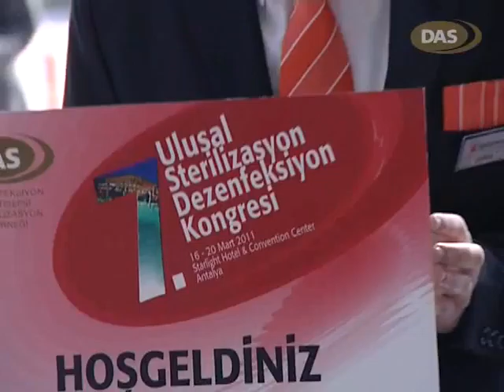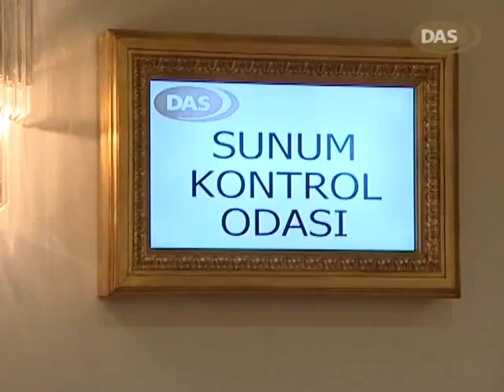das2011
BASIN AJANS T2MEDYA